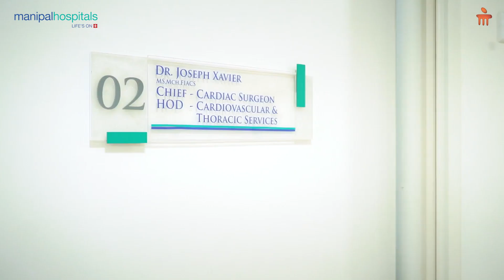Treating Aortic Stenosis Non-Invasively in a 25-Year-Old | Manipal Hospital | Testimonial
Dr. Joseph Xavier, Senior Consultant - HOD & Chief Of Cardio Thoracic and Vascular Surgery, and Dr. Suraj Narasimhan A., Consultant - Interventional Cardiology and Structural Intervention Specialist, Manipal Hospital Sarjapur Road, shares insights on the case of 25-year-old Sonia, a resident of Goa, who suffered from a birth defect in her heart. Within 48 hours of her percutaneous surgical treatment for the same, she was discharged with no events. Know more about this case in this testimonial.

Dr Joseph Xavier is a Cardio thoracic vascular surgeon, with a distinguished academic career, which laid a strong foundation, giving him a broad insight into the subject as he acquired all the necessary surgical skills to deal with the vast and challenging problems encompassing the field of Cardio thoracic vascular surgery.